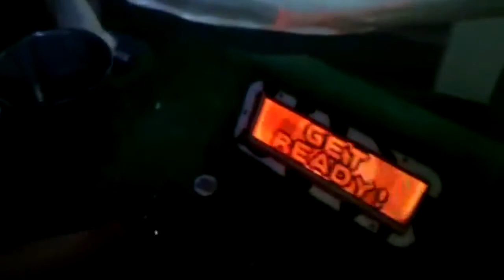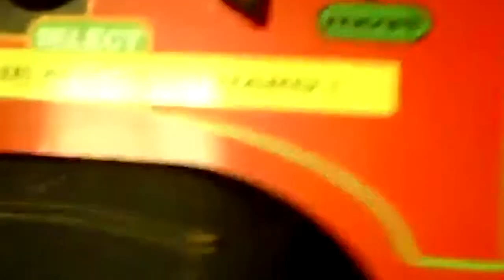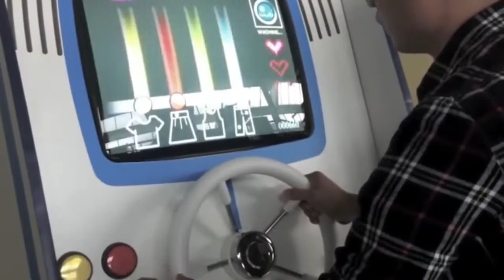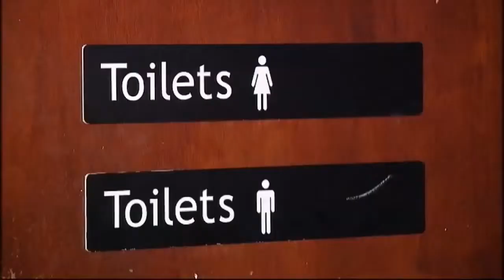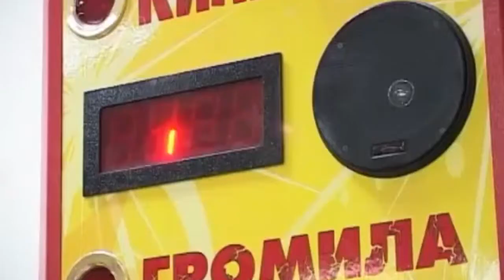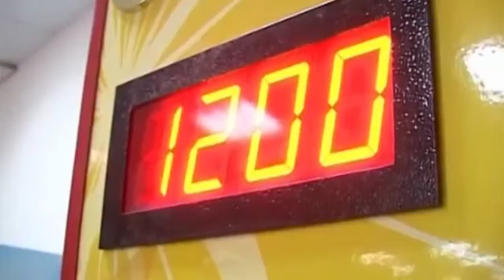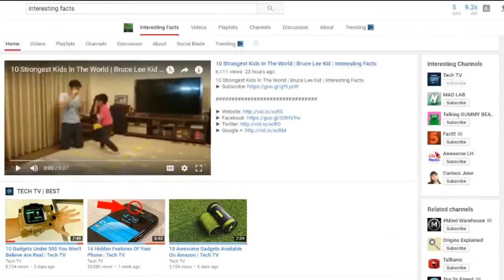10 Most Insane Arcade Games In The World | Interesting Facts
G2A.COM Cash Back w/ Promo CHAOS Submit your Top 10 Ideas Here:.

Have you ever heard of these crazy and rare arcade games? 10 Most INSANE Arcade Games You Won't Believe Exist!